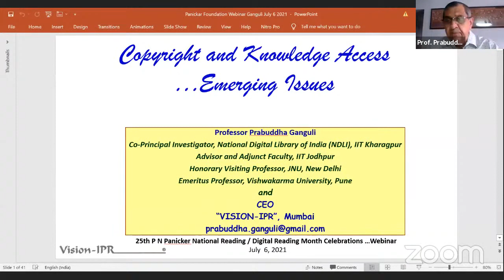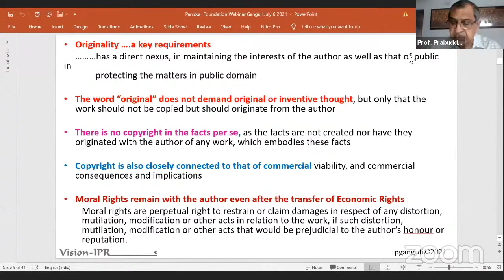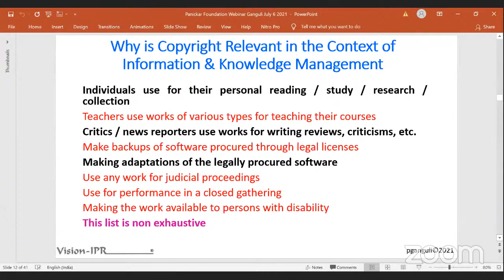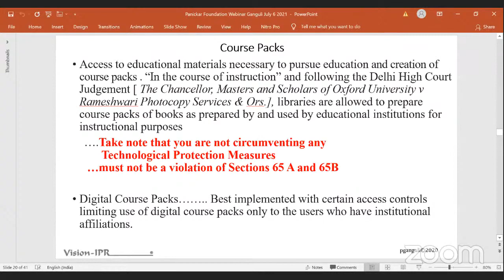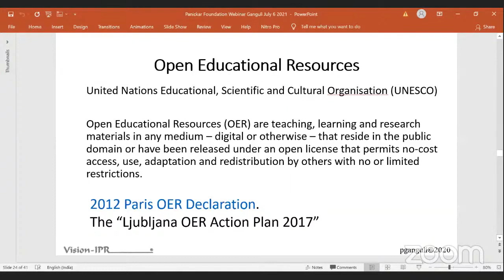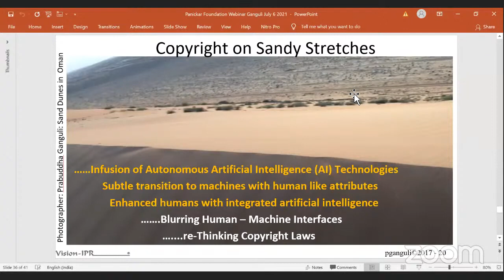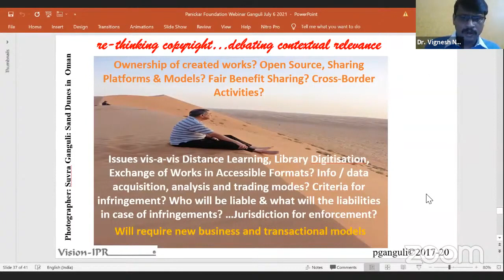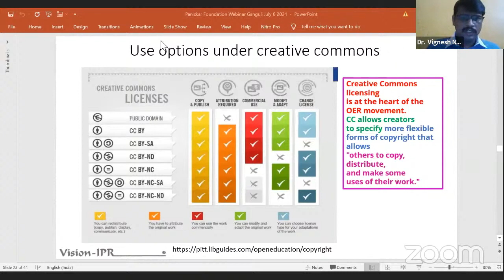Copyright and Knowledge Access Emerging Issues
Talk on Copyright and Knowledge Access Emerging Issues at 25th P N Panicker National Reading/ Digital Reading Month Celebrations on 06th July, 2021 by Prof. Prabuddha Ganguli, CEO - VISION IPR and Visiting Faculty - Rajiv Gandhi School of Intellectual Property Law